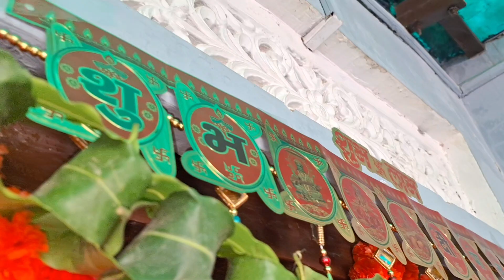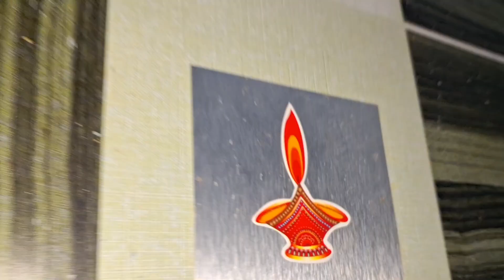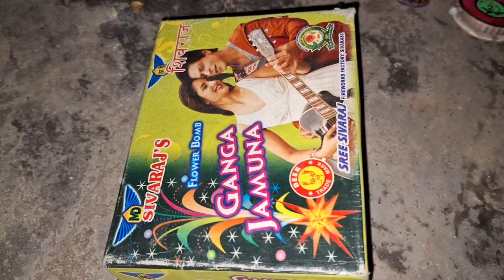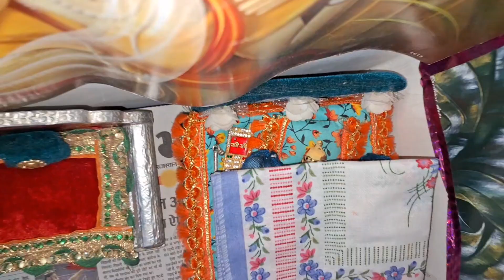Vlog-113 | Diwali se pehle tittu ki hui tabyet khrab | Mr.Tittu 🐕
lots of  ❤️